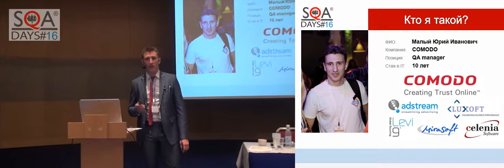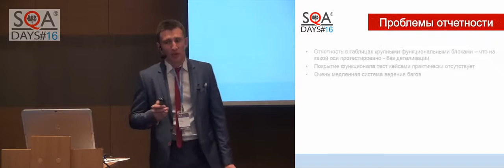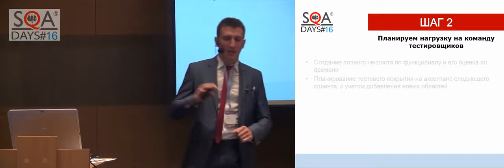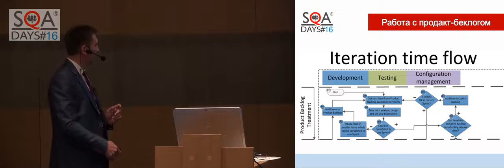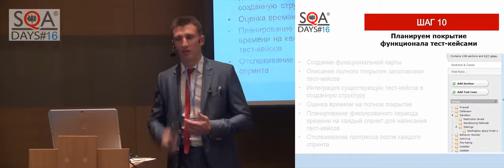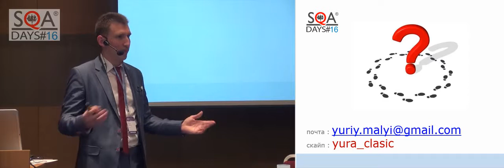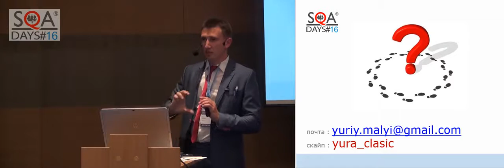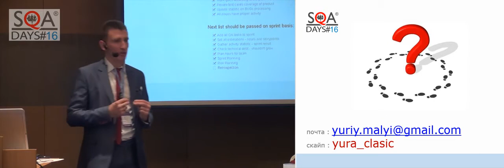Глобальная роль QA менеджера в жизни компании